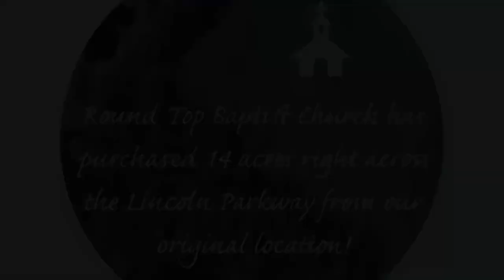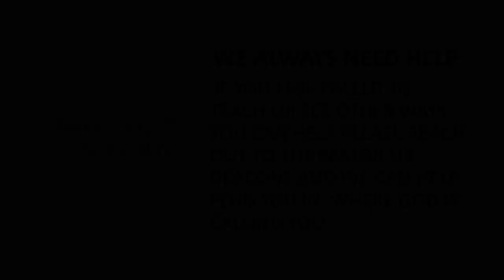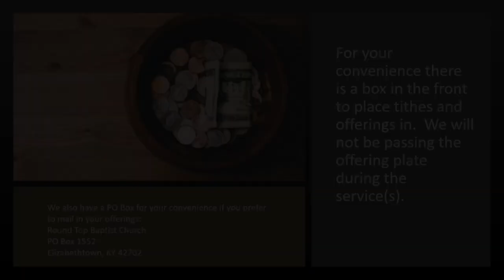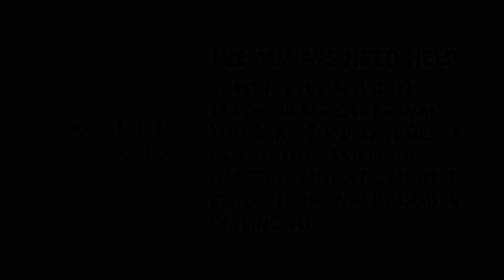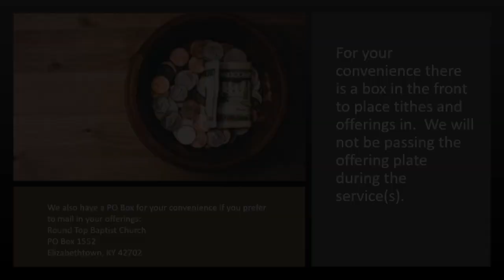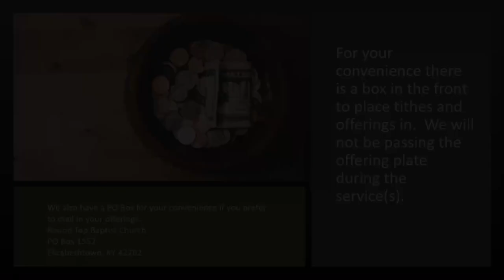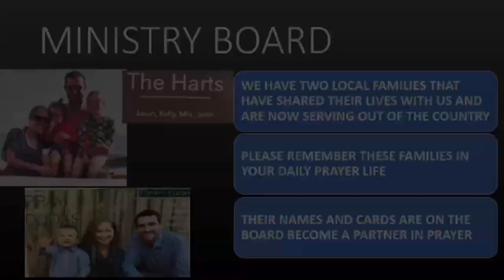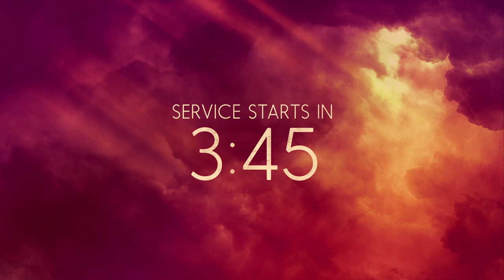How To Build A Better Family (Sunday 1/29/2023)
Come join service and worship with us this Sunday morning!